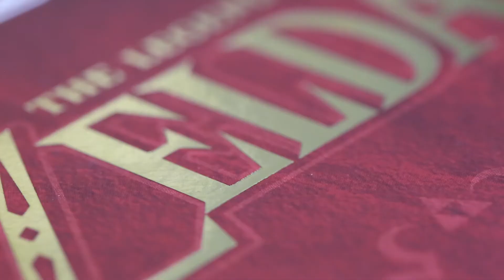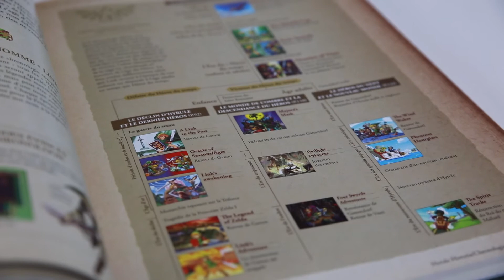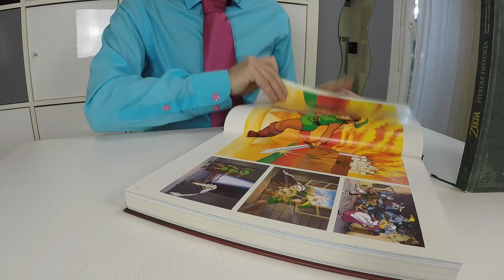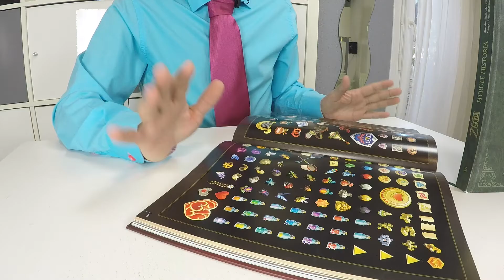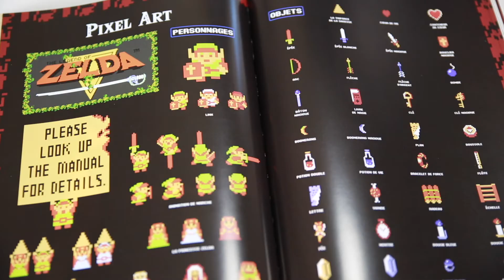UNBOXING LIVRE ZELDA "ART & ARTIFACTS" ROUGE RED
Laurent Magazine Bonjour !

Voici le second livre de Zelda "Art & Artifacts", vous trouverez ci-dessous les liens pour vous procurer le livre.